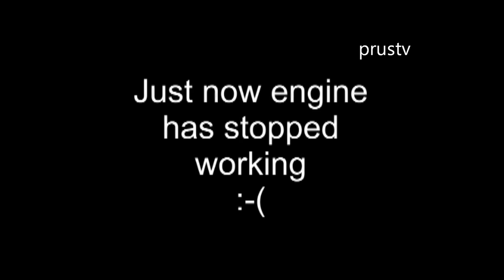Plan lotu cały film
Plan lotu był niestety inny. Plan lotu wziął w łeb, wyszło jak wyszło.